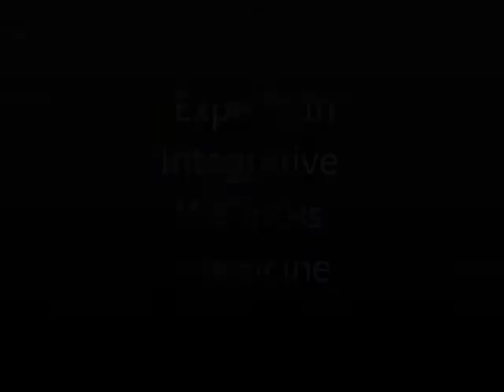The Wellness Connection (Sleep Apnea) Part 1.wmv